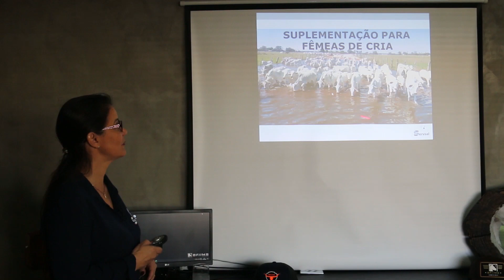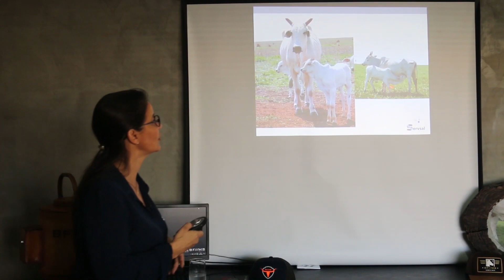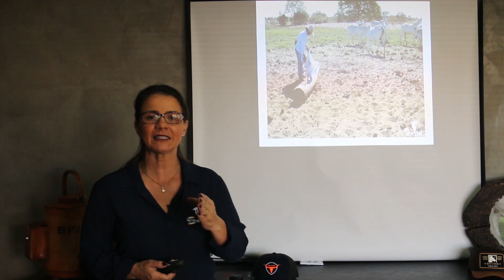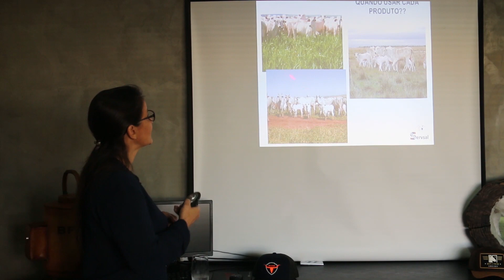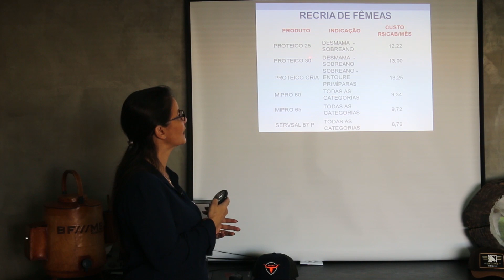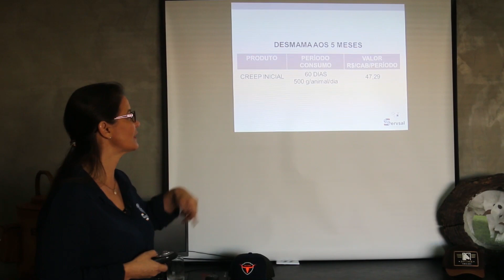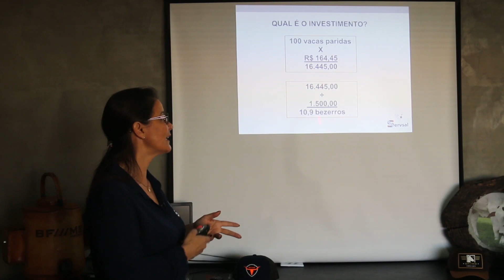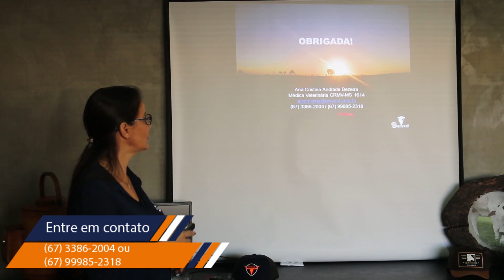Suplementação para fêmeas de cria - Ana Cristina Andrade Bezerra